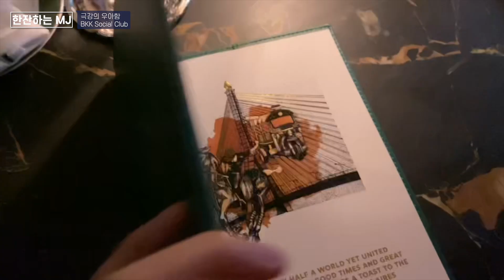🇹🇭강력추천 태국 포시즌스 호텔 바, 근데 이제 합리적인 가격을 곁들인.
정말 우아한데 편안하기까지 한 바.
월드 베스트 바에 선정된 곳이지만
결코 부담스럽지 않으니 방콕에 가신다면 꼭 한 번 들러보세요.
주소 : Fourseasons 300, 1 Charoen Krung Rd, Khwaeng Yan Nawa, Khet Sathon, Bangkok 10120